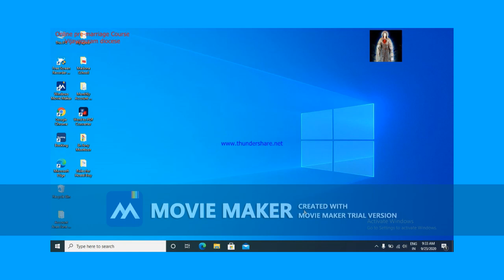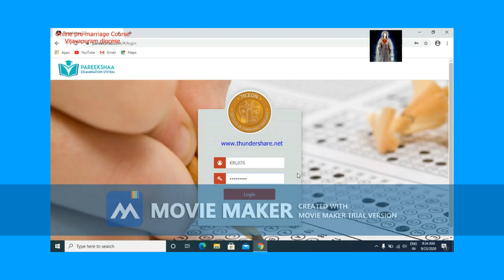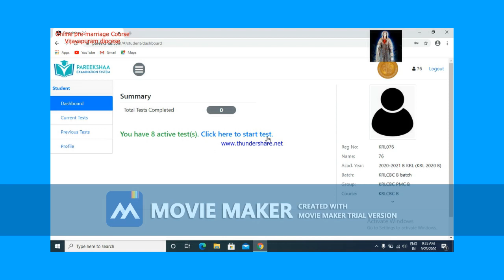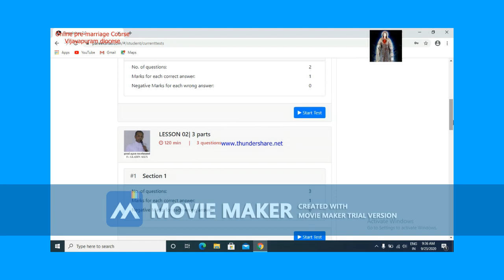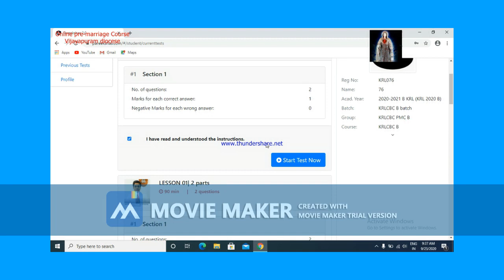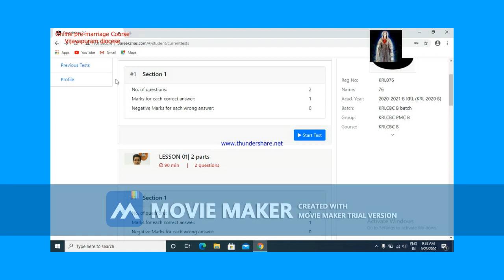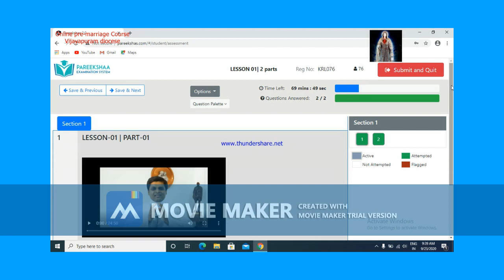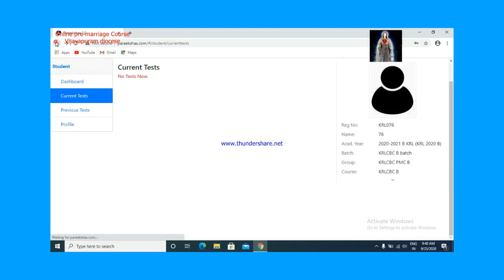Guidelines for online pre marriage Course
by Family Ministry Vijayapuram